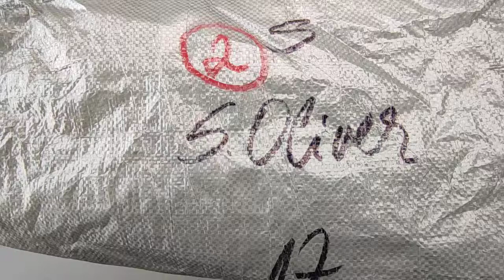Одежда s`Oliver 18кг/ 26 евро/кг